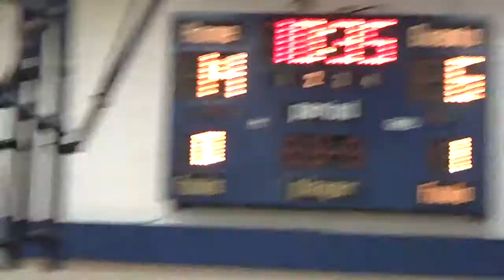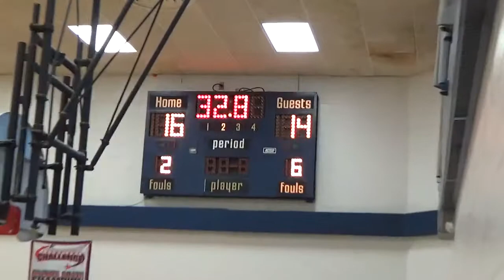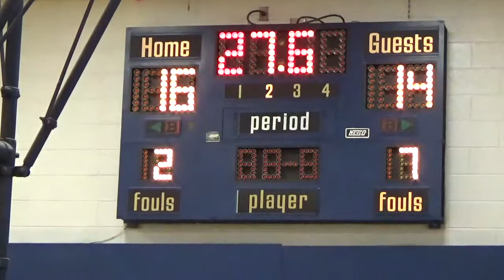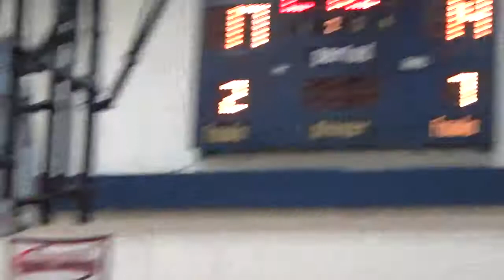St. Barts Girls 5-6 Zatorski vs Immaculate Conception 1-13-19 (W 18-14 ) video 2 of 2